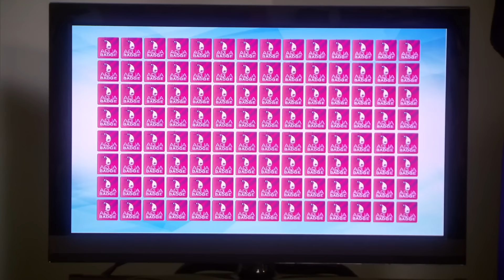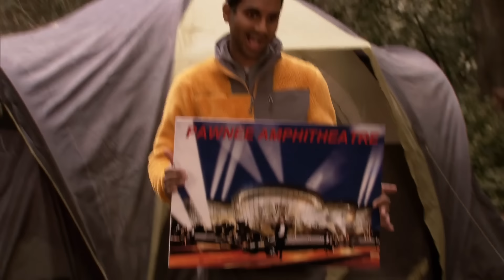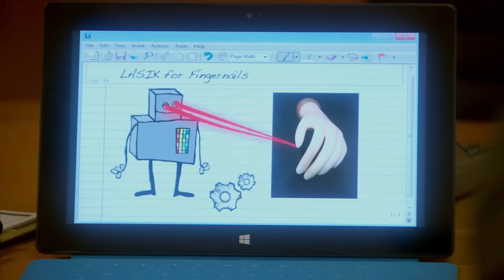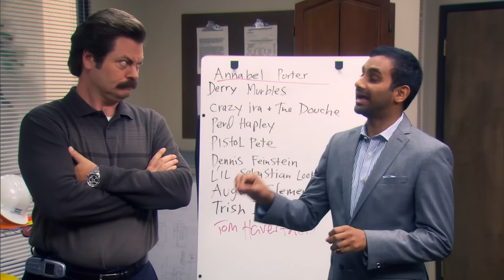Tom's Ideas But They Get Progressively More Ridiculous | Parks and Recreation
LASIK for Fingernails.